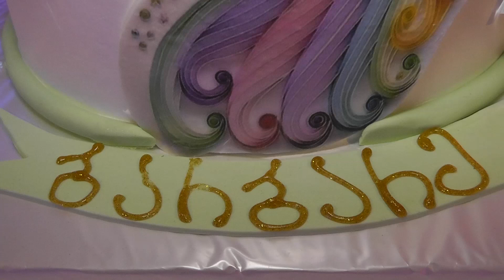ბარბარე 4 წლის კოლაჟი